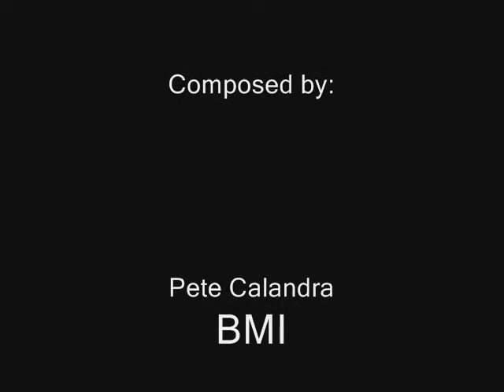sapore aristocratico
Quando il piacere della vita domestica apre le porte all'eleganza